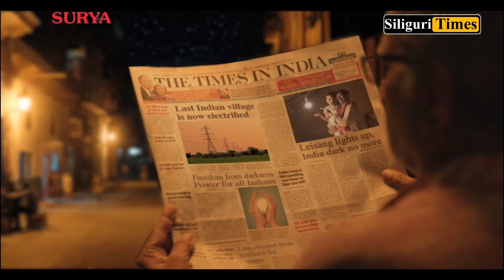SMC felicitated cleaning staff in Ward No. 06 (Hindi)